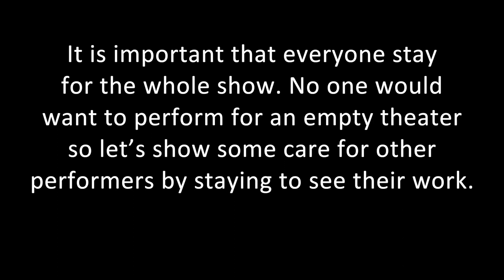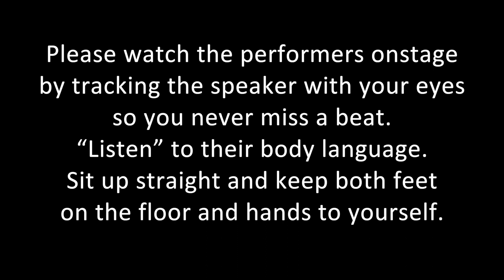Curtain Speech ASAP Drama Showcase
Here's our contribution to the ASAP Drama Showcase: a curtain speech outlining all the theater norms. Carlos insists that this jawn is lit!